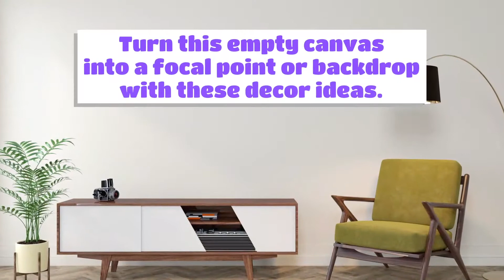Tackling That Big, Empty Wall | RISMedia's Home Update